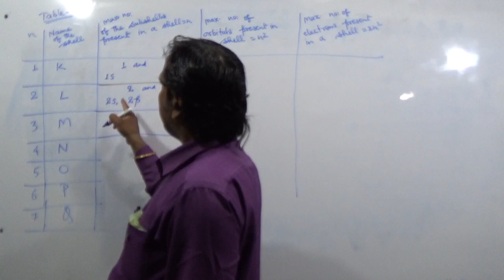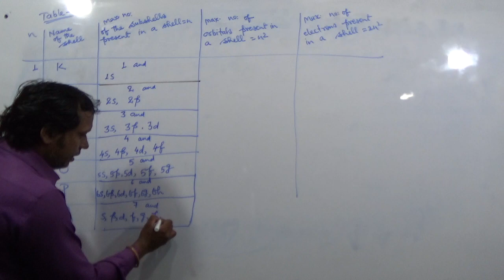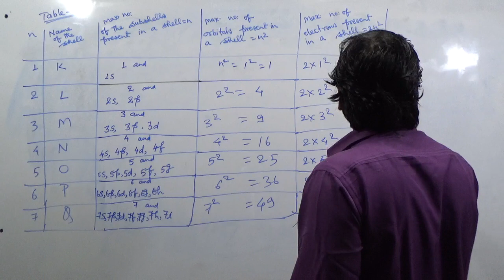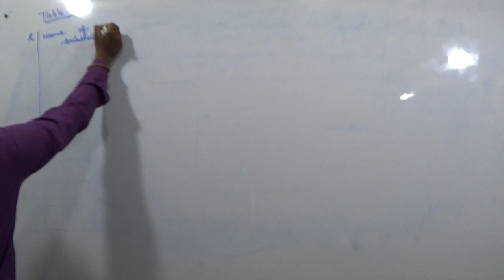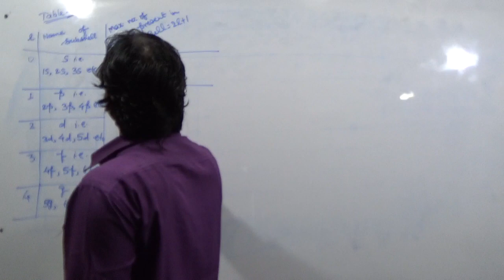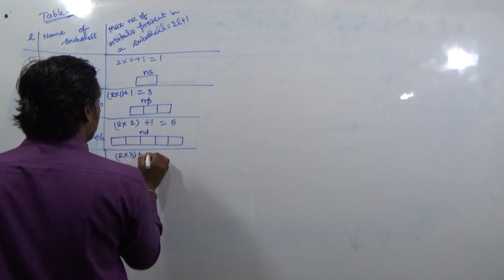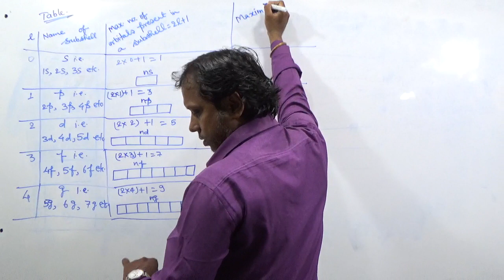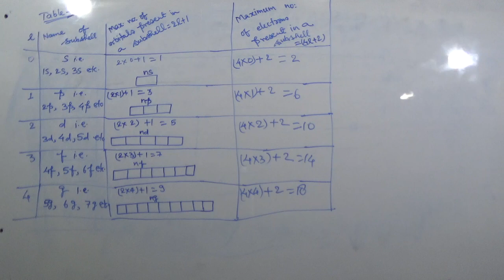CLASS XI CHEMISTRY ATOMIC STRUCTURE ELECTONIC CONFIGURATION 3